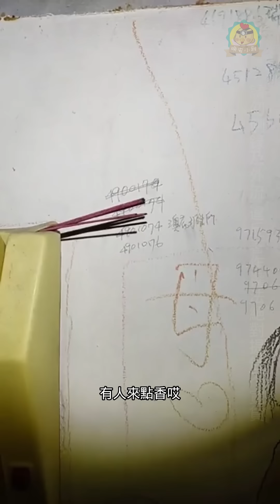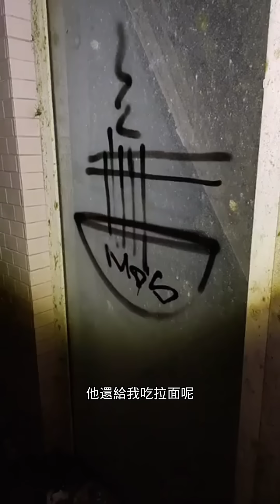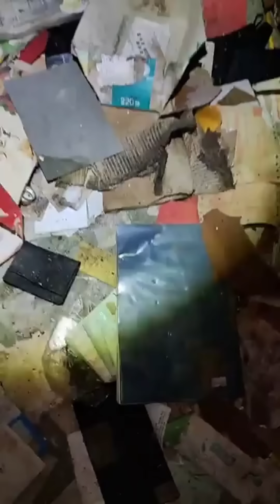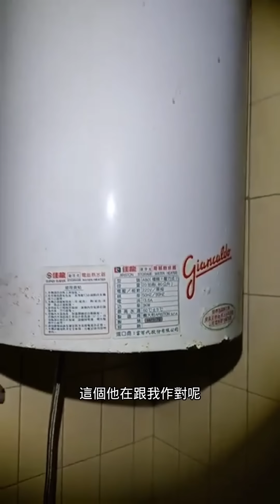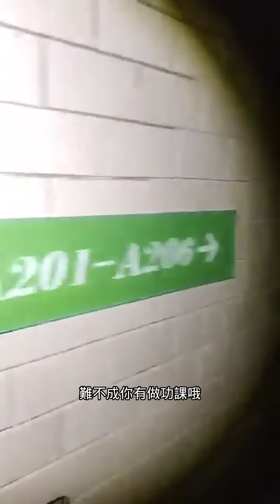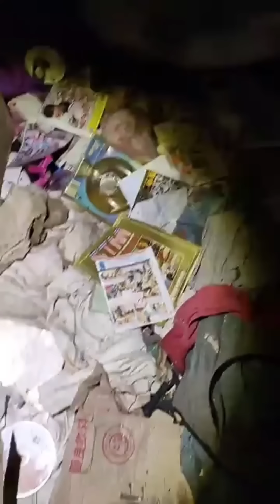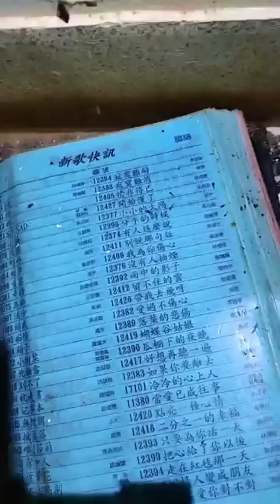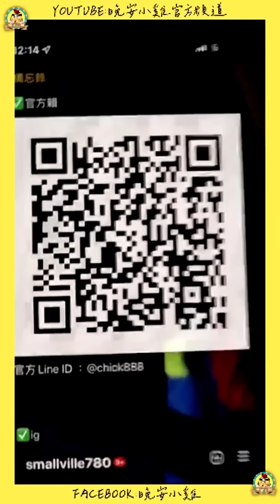直播探險｜鬼月兇探「四起自x」大樓｜恐怖抓交替廢墟大樓⌊字幕版⌉